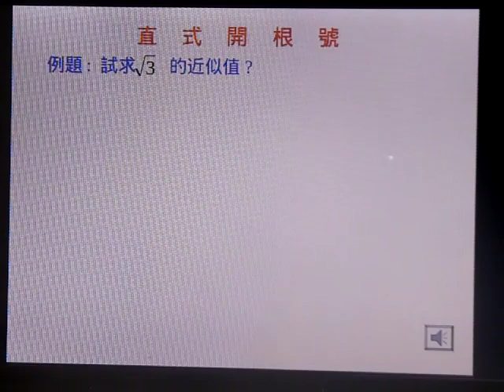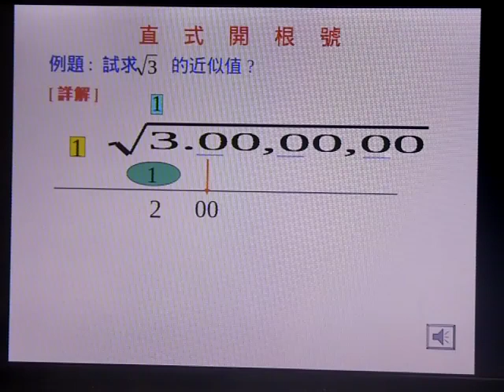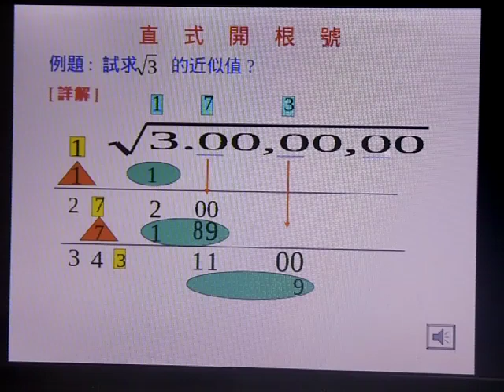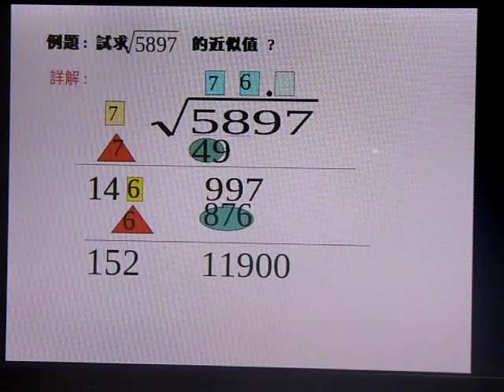cj的數學教室（直式開根號1－1）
最近影片都做了修正, 也加入了開平方根, 開立方根和開次方根的直式開根號哦, 請大家快去看, CJ的數學教室(開平方根開立方根大全-1) 觀看哦, 你會看到大家都沒有的解法, 讓你成為數學的第一人哦,,